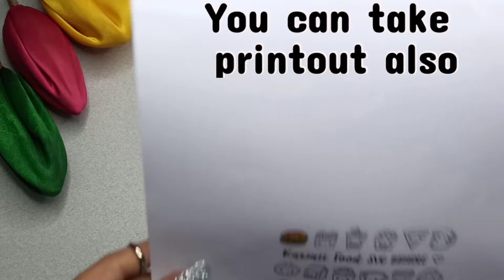DIY Handmade stickers at home / Make your own stickers / DIY paper stickers.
Hello everyone 😊

Do let me know if you like it 👍🏻.

You might be interested in other video from my channel...

If you have any suggestion / queries then free to ask down below in comment section...

Regards
Parm Artistic World..